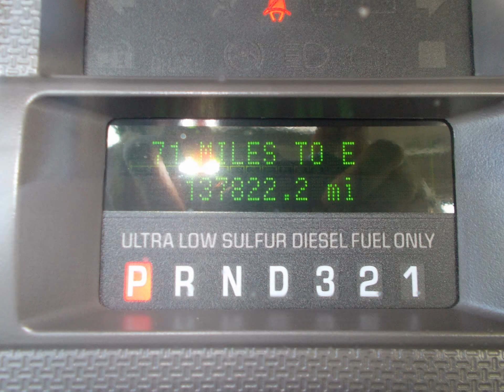2008 Ford F350 Box Truck!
If you have been looking for a Box Truck at a great price, come see this awesome 2008 Ford F350! Options include automatic, AC, PS, PB, Tilt Wheel, Cruise Control, AM FM CD Stereo, Sport Wheels and more!  We have 2 locations to serve you - Our Main Location at 3114 West Tennessee Street and our Satellite location at 2908 Mahan Drive in beautiful Tallahassee, Florida